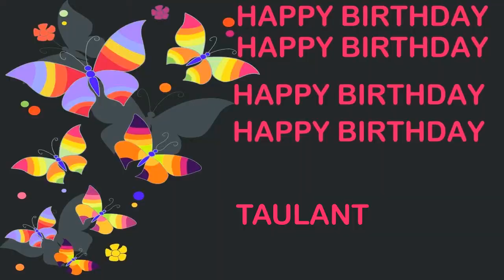Taulant Birthday Postcards & Postales